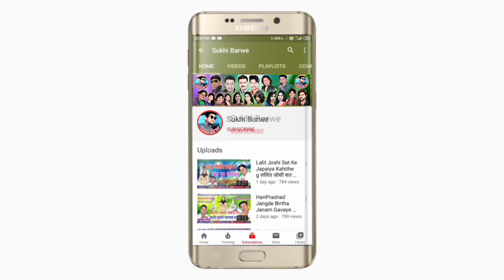मन भरके पेलवाले Man Bharke Pelwale Cg Song Ramrekha Chandrakar Pushpa Bharti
Song ~ Man Bharke Pelwale
Male ~ Singar Ramrekha Chandrakar
Female ~ Singar Pushpa Bharti
Lyrics ~ Ramrekha Chandrakar
Recording ~ Swaranjali Studio Raipur
Music ~ Swaranjali Studio
Genral ~ Original
Released ~ 15 04 23